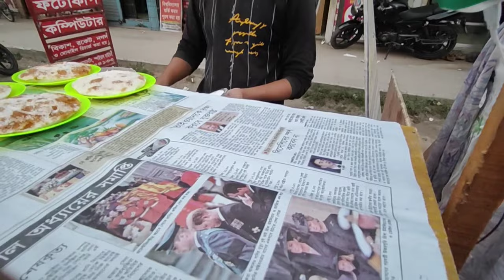Shy & Hardworking Boy Selling BHAPA PITHA in BANGLADESH 🍙🇧🇩